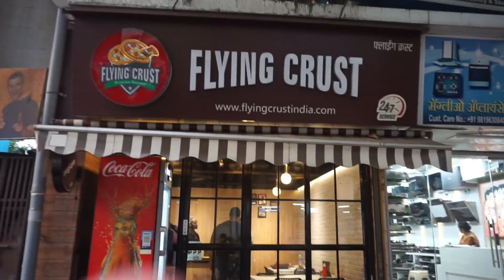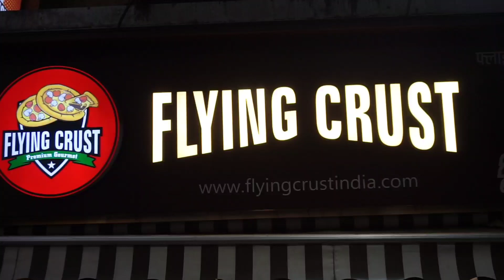Flying Crust Pizza thane Ek par Ek Free Pizza 24/7 Service